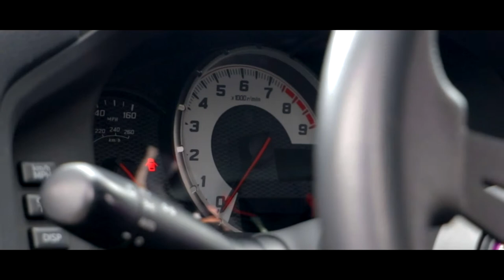Josh's Bagged Toyota GT86 \\\ ODD BOYZ Member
Music used in this video from a fellow Florida artist!